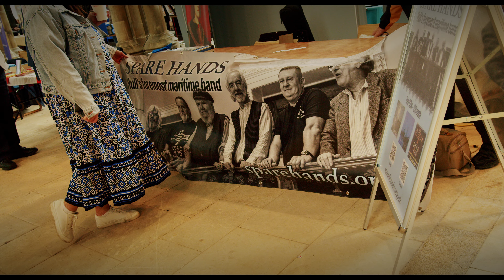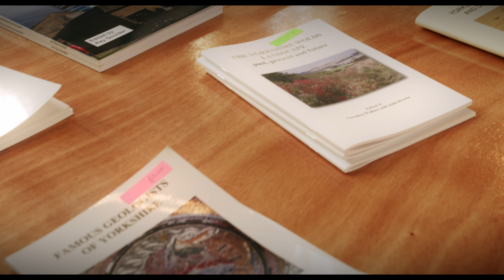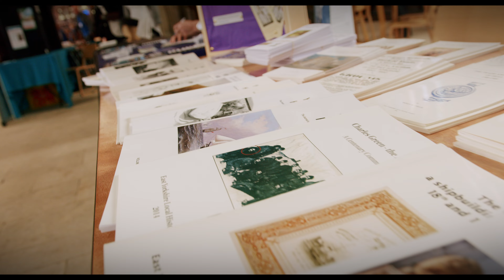Yorkshire Heritage Summit 2024 in Hull